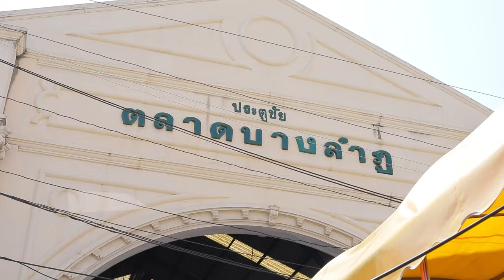อาจารย์ยิ่งศักดิ์ จุดประกายเมนูสร้างสรรค์ แกงเผ็ดกะทิหน่อไม้ส้มใส่ไก่บ้าน | คุกกิ้งกูรู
▲Line @yingsakfood